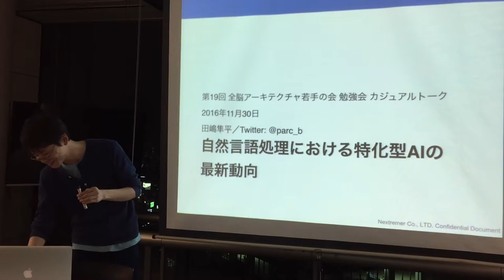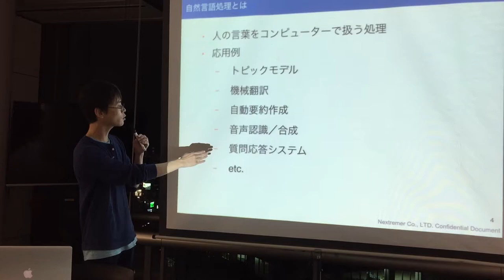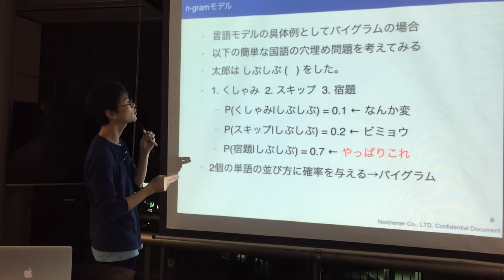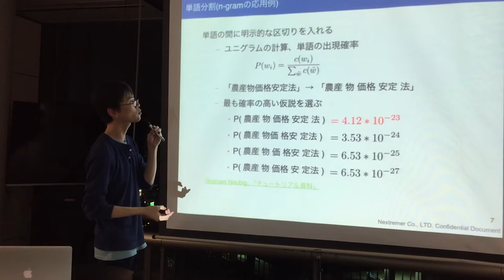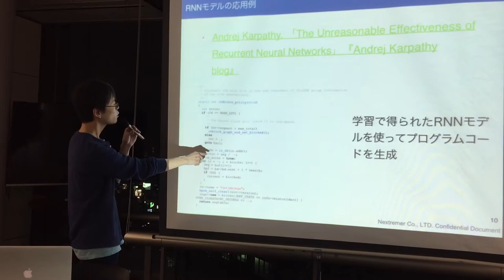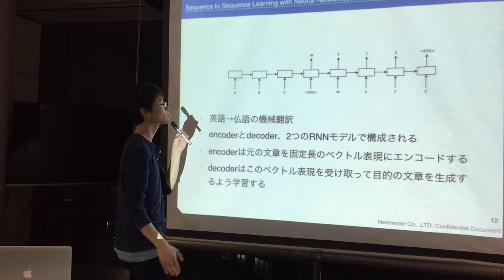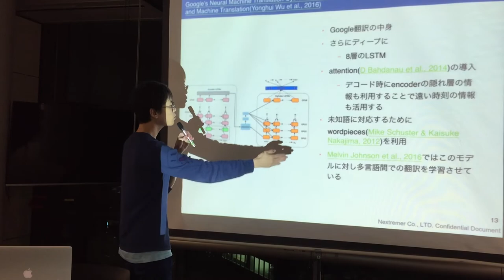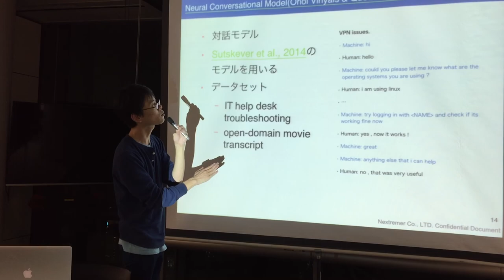全脳アーキテクチャ若手の会 第19回勉強会 【自然言語処理における特化型AIの最新動向】 田嶋 隼平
2016年11月30日に行われたカジュアルトークです。
【自然言語処理における特化型AIの最新動向】 田嶋 隼平